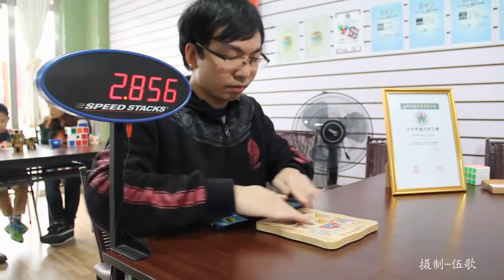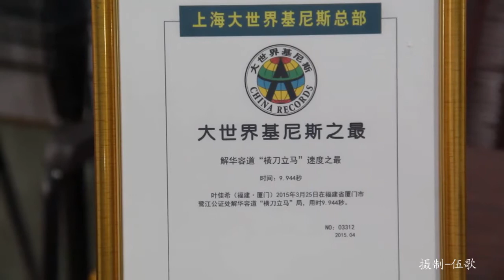最快速破解“华容道”之“横刀立马”厦门小伙子破了世界纪录 拼的是手速